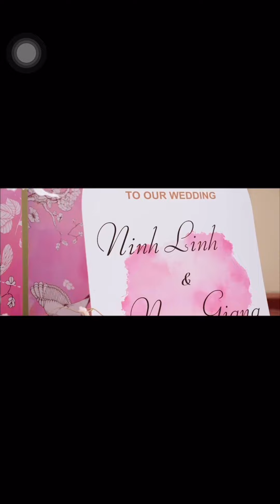LẦN ĐẦU MÌNH LÀM CHUYỆN ẤY 🤭 | NING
LẦN ĐẦU MÌNH LÀM CHUYỆN ẤY 🤭 NÊN CÒN NHIỀU BỠ NGỠ
Cảm ơn mọi người đã ghé qua và thăm thú các tác phẩm của mình 😘

MCN Partner: METUB Network
© Bản quyền thuộc về Ninh Công Hoàng
© Copyright by Ninh Công Hoàng ☞ Do not Reup